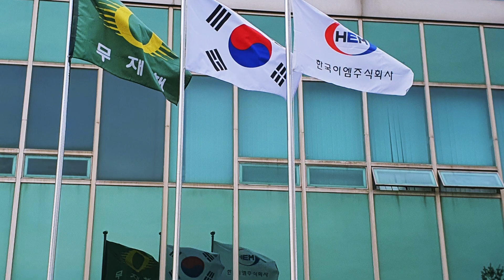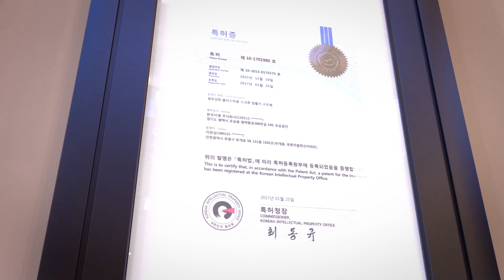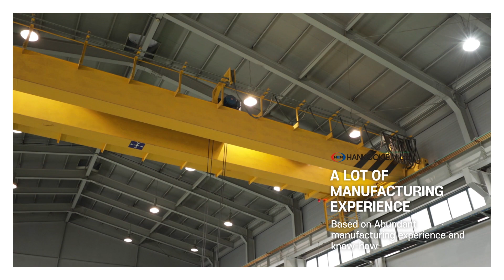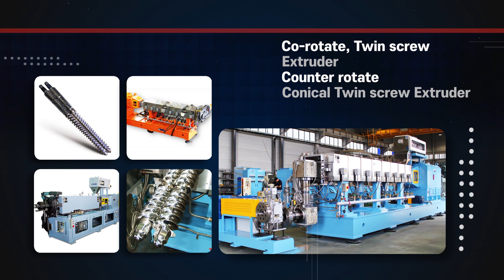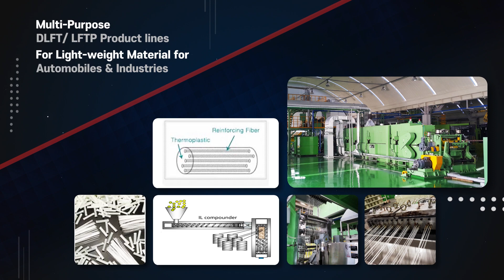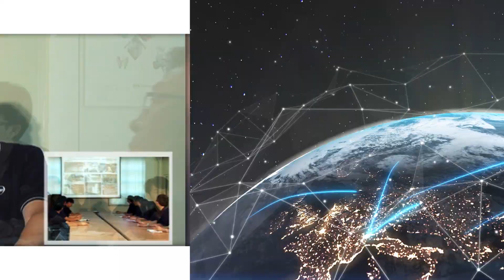한국이엠 주식회사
한국이엠은 합성수지가공분야에서부터 제약 및 식품, 환경, 에너지, 자동차,건축산업 관련제품에 이르는 다양한 분야로 압출성형 설비의 영역을 넓히고, 2차전지용 분리막(Separator)제조설비, 신소재 및 경량화 재료 생산시스템까지 그 응용범위를 확대하는 등, 기술력을 바탕으로 삼성, LG, SK, 효성, 한화 등 국내석유화학 및 에너지분야 선도그룹을 포함한 200여사의 고객과 미국, 일본, 유럽, 중동을 비롯한 세계20개국에 대한 수출실적을 보유한 압출성형시스템 대표전문기업 입니다. 차별화된 품질향상기법과 고객지원정책을 바탕으로 최선의 품질상태를 제고-유지하여, 정성 어린 제품과 최상의 서비스를 고객에게 제공 함으로서, 실질적인 고객만족을 실천하고 있습니다.
감사합니다.

★Main Product★

Single & Twin screw Extruders
Compounding & Master batch system
Film, Sheet & Spinning line
Pipe & Profile line
Pipe coating line
Extrusion Laminator
Biaxially oriented film line
Separator film line for Secondary battery
Aluminum composite panel line
Light-weight material system(LFT-P,DLFT,UD,GMT)
Rubber Extruder / Strainer
Food, Feed & Medicine Extruder
Recycling system
Laboratory & Pilot systems

adress : 경기도 평택시 포승읍 평택항로268번길149